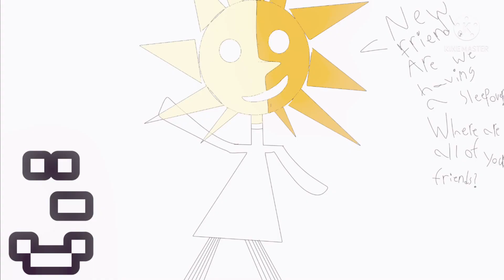Some ugly drawing I made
🌀Creator2🌀

Welcome to the pit of information👁👄👁

If any questions you have you can ask them in the comments below⬇️

🫀Btw this is really cringy so sorry about that🫀